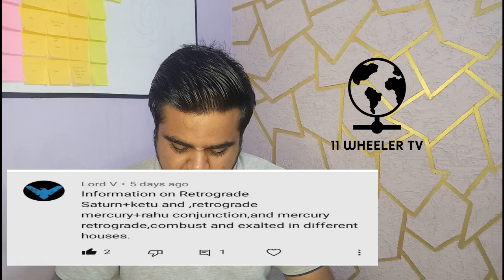Who is Mandi | what is the importance of mandi in astrology | 11 wheeler tv | Hemanth astrologer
This video is made for technical analysis of astrology and to move on to scientific path of astrology basics of Hindu culture  and tradition

Your quires
1.How to become astrologer
2.How to check horoscope
3.Rashi bhavishya in kannda
4.what is kalasarpa dosha
5.what is kalasarpa yoga
6.what is kuja dosha
7.what is panchamahapurusha yoga
8.what is akhanda samrajya yoga
9.what is gajakesari yoga
10.Narendra modi horoscope explenation
11.Virat kohili horoscope explenation
12.M.S.Dhoni horoscope explenation
13.kannada astrologer
14.kannada vlogger
15.kannada astrologer
16.kannada blogger
17.Who is mandi
18.what is mandi
19.what is gulika
20. gulika kala importence
21.kannada astrology